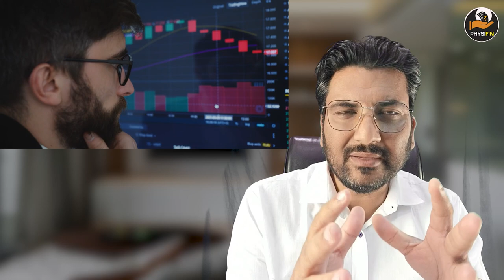सेंसेक्स पर ऐतिहासिक उछाल...अब आगे क्या? Remarkable Height of BSE Nifty Sensex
00:14 Sensex reaching 75000 mark
01:05 Sensex achieved a significant milestone in the past
01:45 Significant growth of BSE Nifty Sensex over the years
02:44 BSE Nifty Sensex reached a remarkable height
03:19 Sensex touched 25,000 after the 2014 general elections.
03:56 Sensex reached 75000 in April 2024
04:41 Indian market cap has grown exponentially since 2014
05:36 Research before entering the share market is crucial for wealth growth
When no one could do remarketing, they could not even imagine this journey from 100 points of Sensex to 100 points of BSC to 75000. Let's talk about it and are you stillparticipating in it?I will also ask you whether you have been able to participate or not, because if you are nota small character or abig character in this success story, then haven't you missed a lot?I am talking about this today because of Nath April. Sensex touched the mark of 75000 which isa big history in itself which willmotivate more in the coming timesand many people had participated in this history.It motivated many people. Before moving ahead, definitely watch the channel.
Subscribe, there are many things in it, Finance, Personal Growth, Corporate andOffcourseConsumer related things, I talk, my name is Dhananjay, 1979 Third April, 1979Third April i.e. about 45 yearsago, Sensex had touched the mark of 100,not the mark of 100, but Marx.By mistake, I said that the mark of 100 is today at the mark of 75, after that when the next increase from 100 to 10 times.e. reaching 1000, 10 times i.e.1000% growth came on 23July 1990, i.e., 1000 times in 11 years. Had rupees been invested, it would have been Rs. If Rs. At that time, many people like me are finishing college or school. After that, the next figure of 10000, i.e., doubled, happened in 2006, in the next seven years and on 6th February 2006, the mark of 10000 was reached. Believe me, at that time, many people were starting to learn about shares, I too had invested in mutual funds at that time and I remember very well that my mutual fund advisor had said that very soon the share market would touch 25000 and after that he will also touch 1 lakh, at that time it was told that it is from 2006, it is from four to six and look today, he has reached 75,so on the journey we have reached 10000, which was touched on 6th February 2006, after that Corona.I came a little deep and after that whenafter the deep it became 21, well I am 20, after 6th February of general elections,I am now on the journey of 25000. After 6th February and 16th May 2014,this is the result of the general elections, the Modi government came. On the same day, Sensex touched the mark of 25,000. After that, the next double figure of 25,000 to 50,000 was reached.A tsunami of Corona came, which created a lot of turmoil. Sensex also dipped a lot, but those who remained had faith. They got the reward in January2021 and at that time Sensex touched50000 and at this time,which is the figure after Corona, it motivated a lot of people because the figure of 500 is not a small thing,in the first election, 25000 in the second.50000 in the election, just before the third election, the mark of 75000 came, that came 16, that came on9th April 2024 i.e. 21st to 21st 2021 to2024 i.e. not only in years, Sensex25000 Remarketing2014, at that time the Indian market cap of sharemarket was 81 lakh crores. As of today, the Indian market cap is Rs 400 lakh crore. If we look at which shares and which sectors have gained momentum,then the oil and gas sector has gained Rs 1.74 lakh, which is the market of the day before yesterday. There was a rise of 1.76 in energy,1.66 in metal, 1.30 in commodityand 1.16 in services, soall these are the growth factors of India's story,I think we all should participate in this,we allshould grow our wealth in this.But remember, going into the share market without research can lead to loss. Get suggestions from a very good advisor or do your own research, then go for it, do your research, and then look at long-term sustainability and long-term growth. If you look at it, you can make a good profit from it, so that was all, thank you very, very much,bye-bye take care.